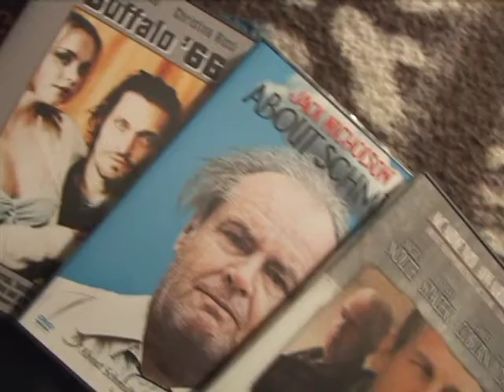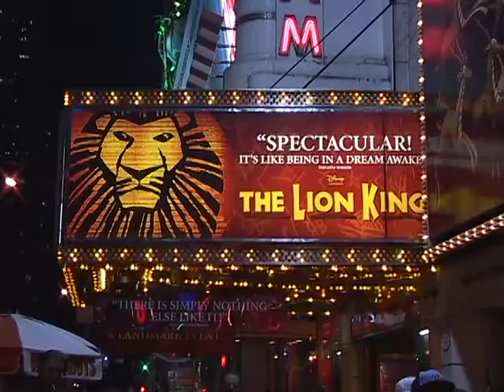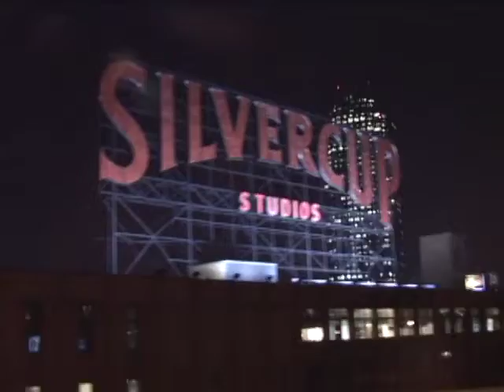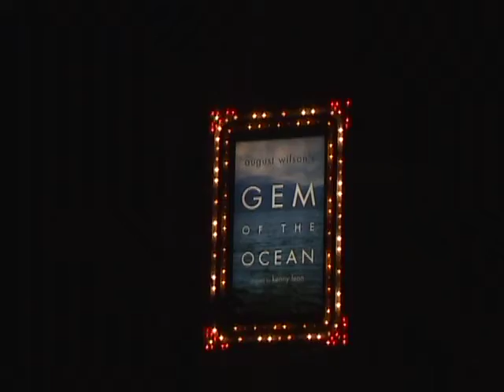Acting 101 Doc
This is a short documentary about acting and the state of black actors in the U.S shot in 2005. Featuring Orlando Columbus.
Directed by Jacques Durand